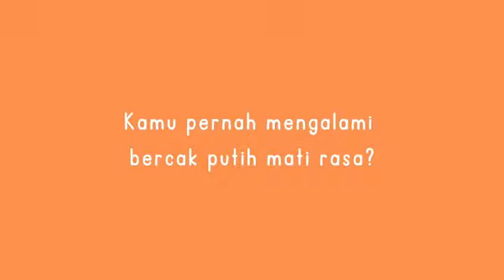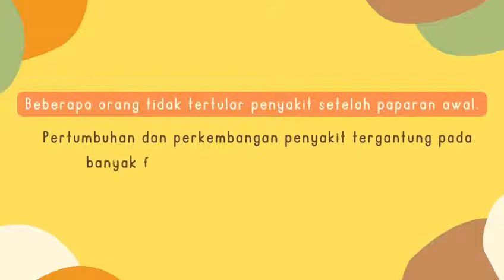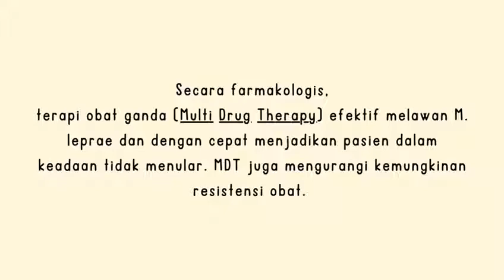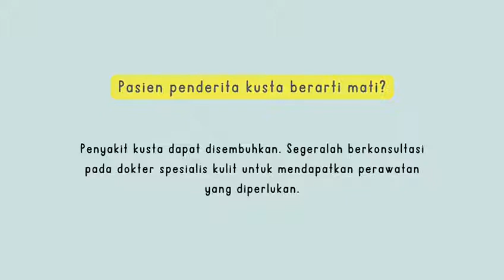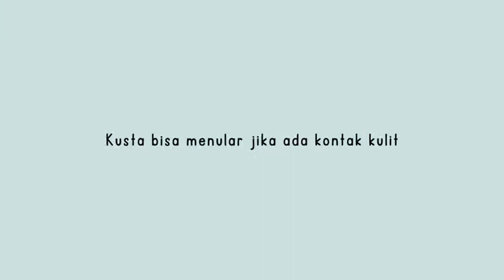Yuk Kenali Lebih dekat menganai Lepra / Kusta !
Kusta atau lepra adalah penyakit infeksi bakteri kronis yang menyerang jaringan kulit, saraf tepi, dan saluran pernapasan. Kusta atau lepra dikenal juga dengan nama penyakit Hansen atau Morbus Hansen.